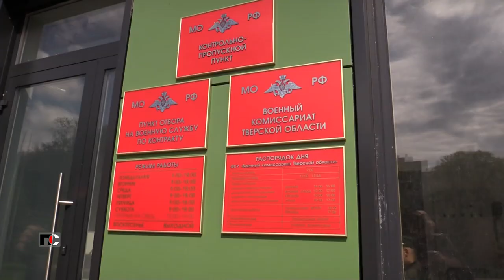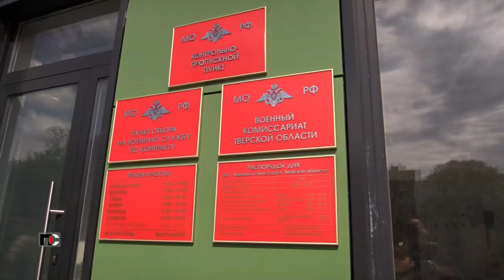Патрульная Служба - 23.08.09